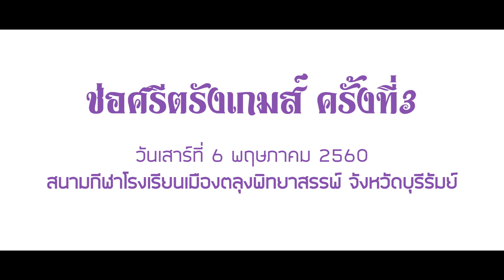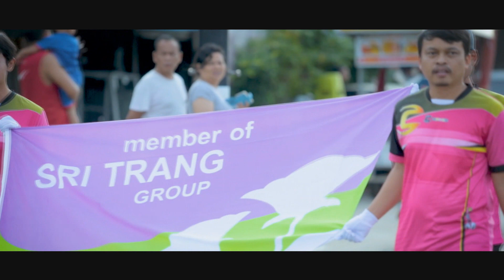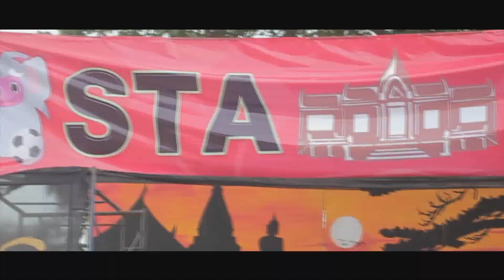ศรีตรังคัพ ช่อศรีตรังเกมส์ ครั้งที่ 3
การแข่งขันกีฬากระชับความสัมพันธ์กลุ่มบริษัทศรีตรัง 9 สาขา : บุรีรัมย์ มุกดาหาร บึงกาฬ พิษณุโลก อุบลราชธานี อุดรธานี กาฬสินธุ์ สระแก้ว เลย